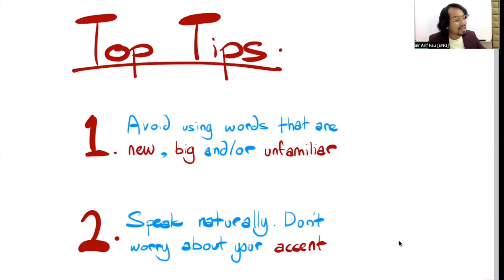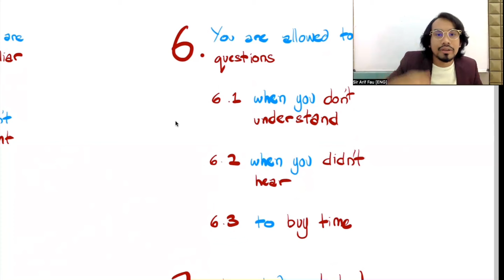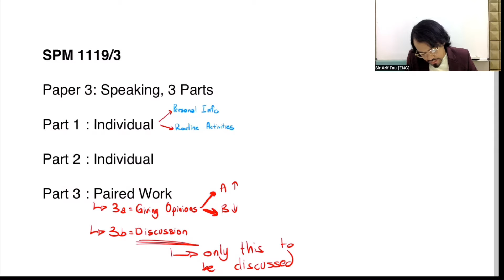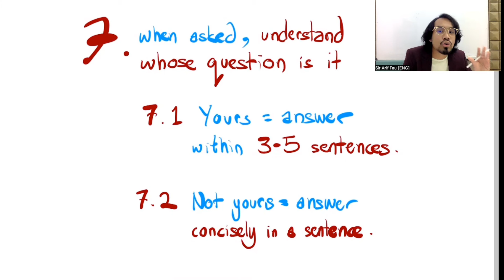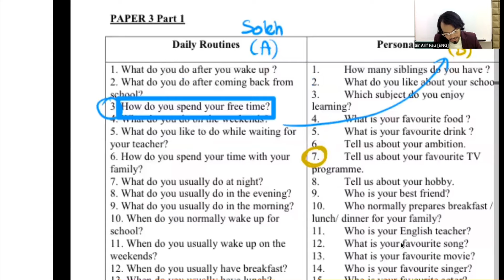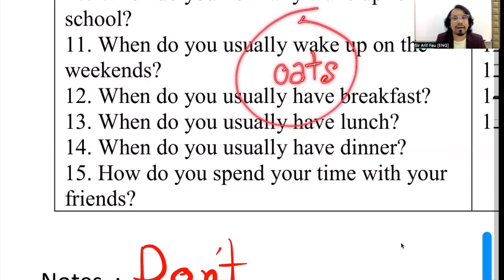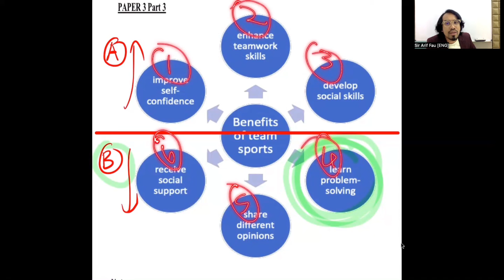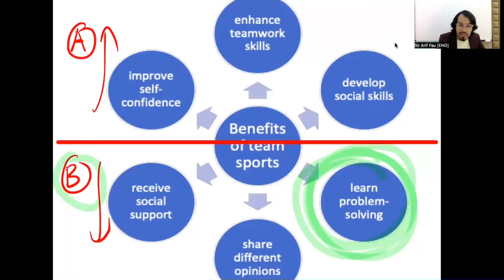Top Tips for SPM English Paper 3 Speaking [1119/3]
Here I pray the best for you and wish you the best of luck in your future endeavours. I’ll see ya on the other side 🤍